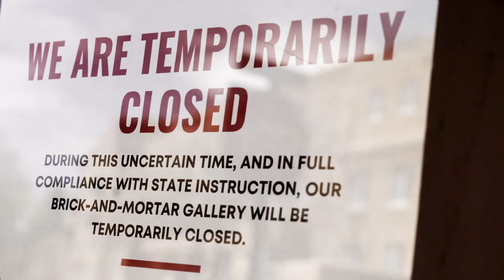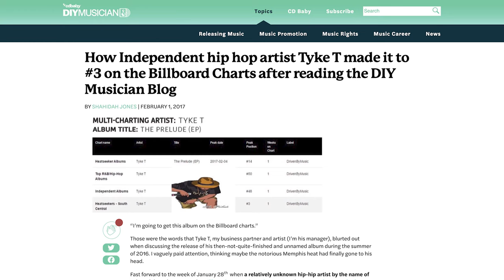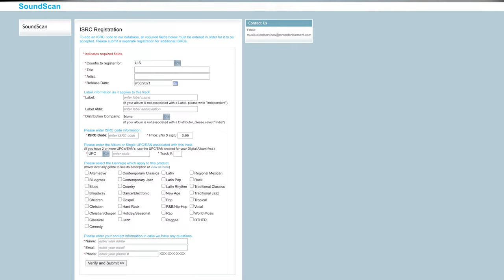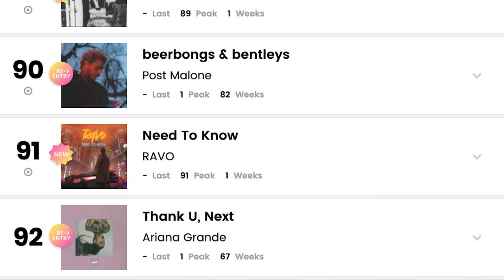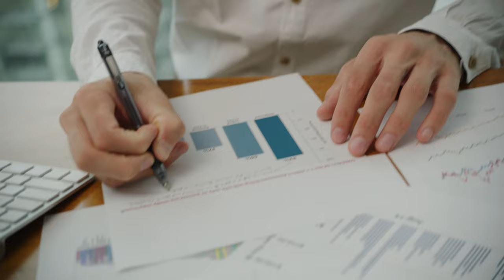How To Chart on Billboard As an Independent Artist (I CHARTED!)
Hi, my name is Eric Bravo and I make music under the pseudonym RAVO. During quarantine, I put together an album and after a ton of researching, planning, and selling, my debut album, Need To Know, charted on the Billboard Top Current Album Sales Chart at #91. It landed right between Post Malone and Ariana Grande. In this video, I explain how I did it.

Debuted on the Billboard "Top Current Album Sale" Chart